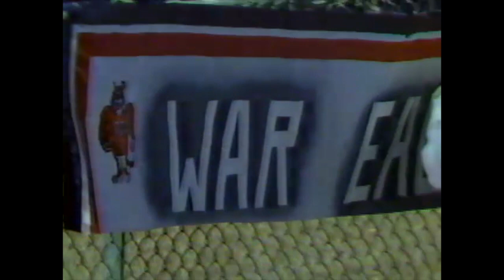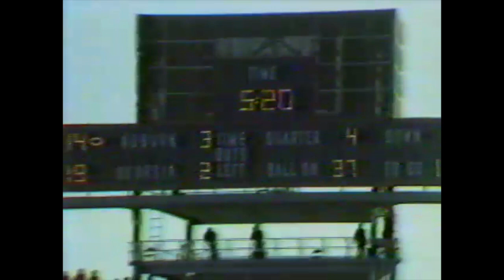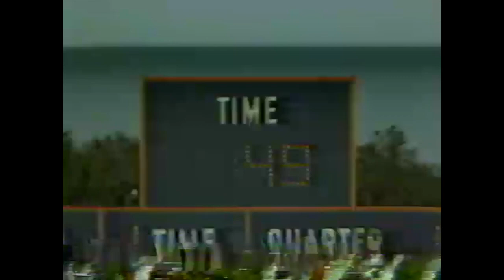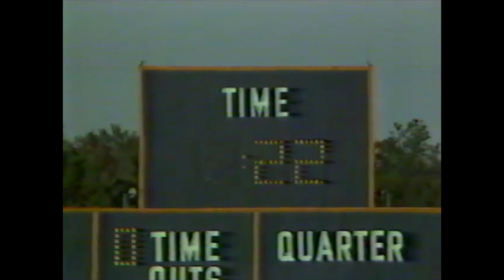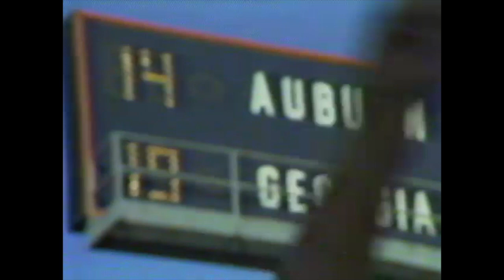1982 Auburn Georgia 14 19